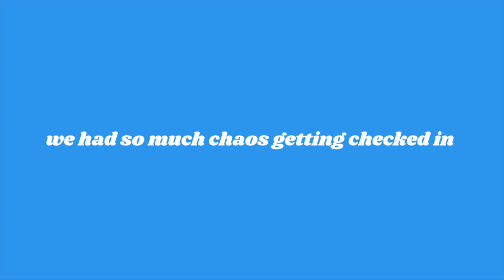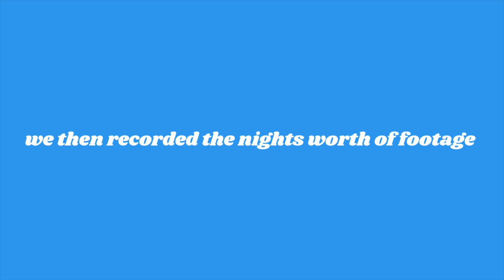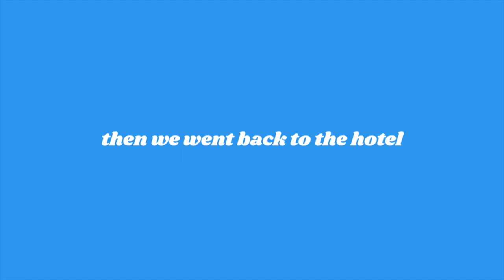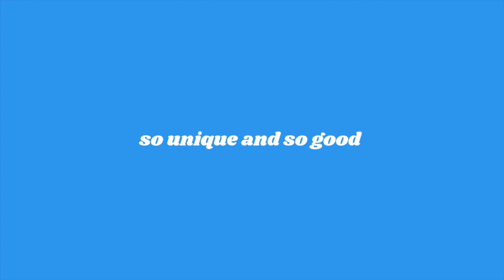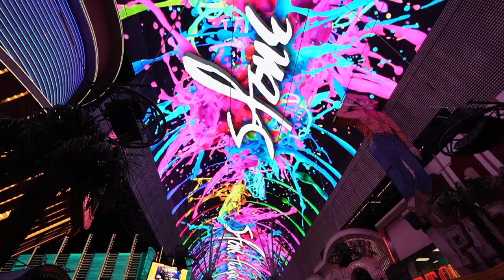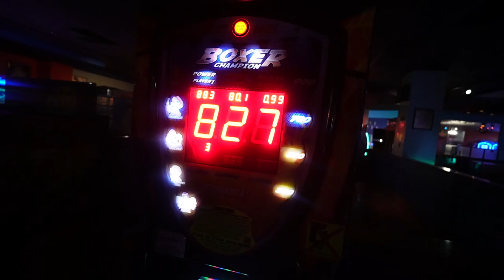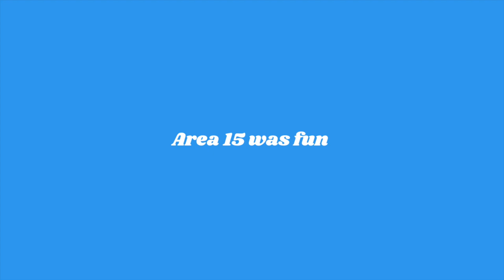21ST BIRTHDAY VLOG *He Doesn't Know His Friends Are Coming*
I hope you guys enjoyed this video! This trip was so many months of planning and keeping it a secret from Will, I'm so happy it all turned out amazing! We had such a good time and all the places we went were incredible, especially THE FOOD! Definitely check these places we went to if you guys ever go! We love you guys!

Will & Jenna xox